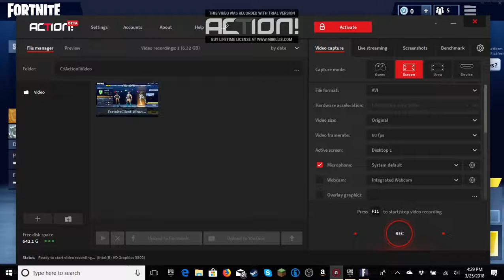BLMF: Fortnite Battle Royale. I suck at this game!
This is my first Fortnie video! Hope you Enjoy!